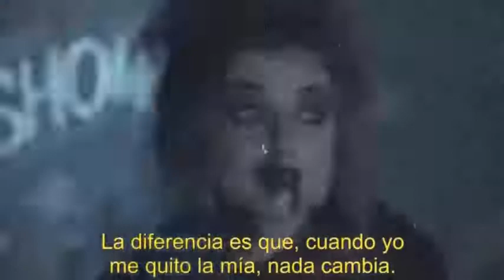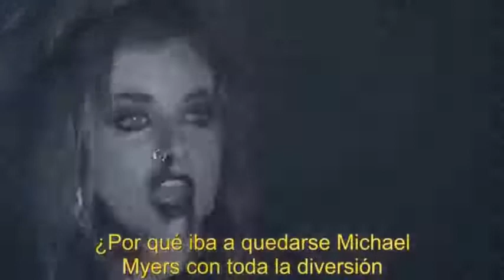86.Beth (Top Horror Movie Killers Villains Antiheroes)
Unlike the other murderers, she doesn't need a reason. She is pure evil. Beth is in position 86.
86.Beth
85.Jean-Baptiste Grenouille
84.Mikey Holt Calvin
83.Gabriel Engel
82.Chatterer
81.Renata Medina
80.May Dove Canady
79.It The Clown
78.Frankenstein
77.Jenny Reynolds
76.Tom Ripley
75.ChromeSkull
74.Chop Top
73.Amanda Young
72.Wishmaster
71.Victor Crowley
70.Stuart Stu Macher
69.Sexy Vampire Darkness
68.Luciano Barraco
67.The Wolfman
66.Sister Jude / Judy Martin
65.Patrick Trick Weaver
64.The Joker / Jack Napier
63.Mary Shaw
62.Bo Sinclair
61.Archie Andrews
60.Antonio Cruz
59.Tramell Catherine
58.Pennywise The Dancing Clown
57.Bill Gates
56.Dr. Anton Phibes
55.Guillermo Inchausti
54.Jacob
53.Vanessa Redland
52.Jeremy Melton
51.Dra. Lisa / Angela
50.Jack Torrance
49.Dr. Arthur Arden / Hans Grüper
48.La Garza
47.Cropsy
46.Miss Tori Black / Catherine Tramell
45.Dr. Philip K. Decker/Button Face
44.Henry Kane
43.Dra. Carla Lucero / Carla Lucero
42.Sister Mary Eunice McKee
41.Carla Duvall
40.Dracula
39.Mickey Altieri
38.Mark Hoffman
37.Flora
36.Alien
35.Catherine Tramell
34.Candyman
33.Jed Potter
32.The Devil
31.Chris O'Neill
30.Mrs. Debbie Salt Loomis
29.The Creeper
28.Donald Harris
27.Pinhead
26.Ash Williams
25.Jigsaw
24.Valerie Spiro
23.Chucky
22.William Billy Loomis
21.Angela Holmes
20.Donald Lawson
19.Baby Firefly
18. Ghostface
17.Damien Thorn
16.Alyce
15.Mike Santino
14.Antonio Frau
13 Thomas Reddman
12.Otis B. Driftwood
11.Maria Rossi
10.Regan Teresa MacNeil
9.Tamara Riley
8. Manuel Dyer
7.Dr. Herbert West
6.José Luis Calva Zepeda
5.Mary Mason
4.Dr. Oliver Thredson
3.Patrick Bateman
2.Hannibal Lecter
1.Leatherface
0.Michael Myers
-1.Jason Voorhees
Freddy Krueger